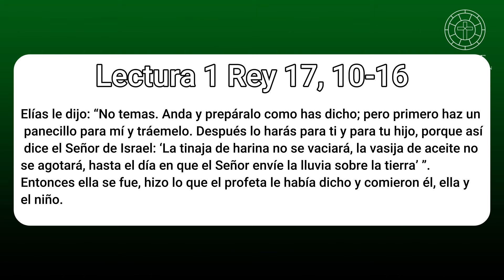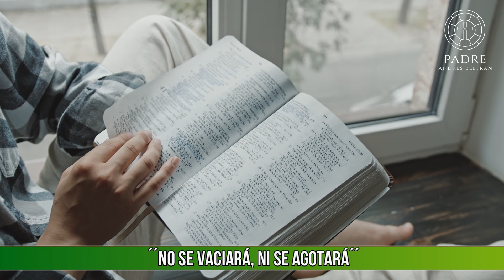´´NO SE VACIARÁ, NI SE AGOTARÁ´´ - Homilía Dominical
Lectura 1 Rey 17, 10-16
Elías le dijo: “No temas. Anda y prepáralo como has dicho; pero primero haz un panecillo para mí y tráemelo. Después lo harás para ti y para tu hijo, porque así dice el Señor de Israel: ‘La tinaja de harina no se vaciará, la vasija de aceite no se agotará, hasta el día en que el Señor envíe la lluvia sobre la tierra’ ”.
Entonces ella se fue, hizo lo que el profeta le había dicho y comieron él, ella y el niño.

Ideas fuerza

NO TEMAS

OBEDIENCIA.
*  “ANDA Y PREPARA”

PROMESA.
*  “NO SE VACIARÁ, NI SE AGOTARÁ”

SE DEJÓ GUIAR.
* “HIZO LO QUE EL PROFETA LE DIJO